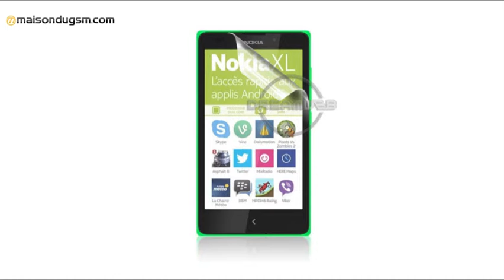Film Protection Nokia XL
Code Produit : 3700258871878